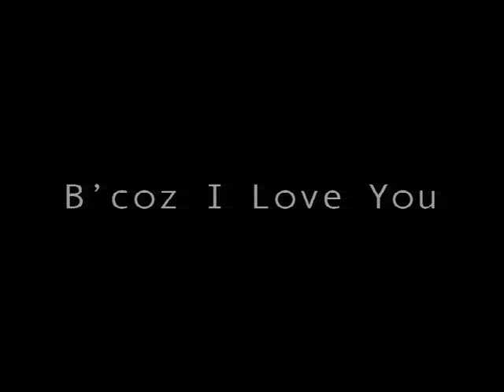B'coz I Love You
矢井田 瞳
1st Single